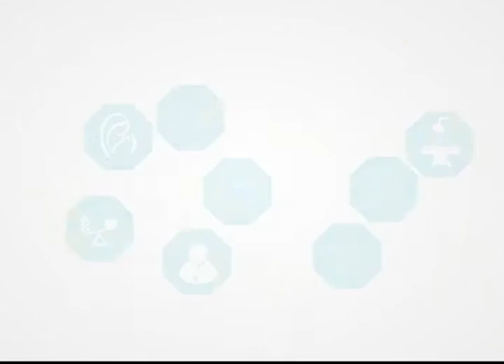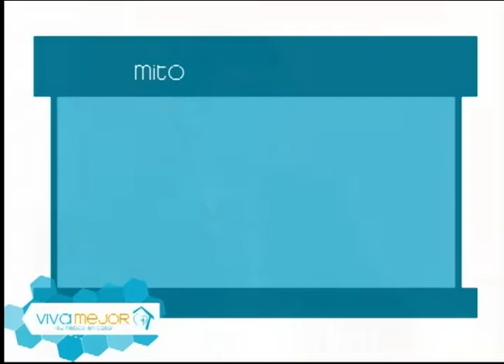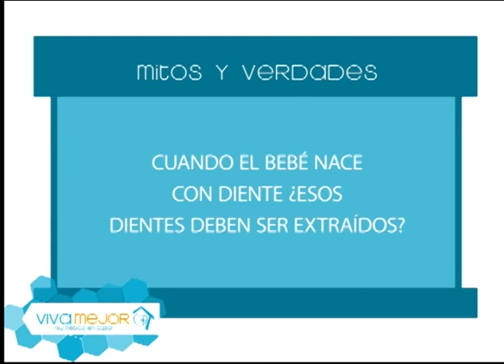Mitos y Verdades atención odontológica